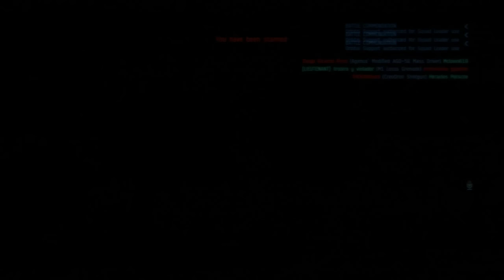EB vs POK/SOG Mix - Dust 514, Planetary Conquest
The enemy team sure was fond of Agimus's. My favourite moment was probably when I got saved from a nova knifer by an enemy Agimus shot.

Still finding my feet as a PC slayer, (formerly PC logi) was happy to break even in this relatively cheap Gallente Assault.

All respect to all players involved.